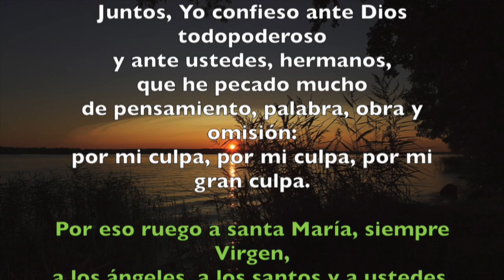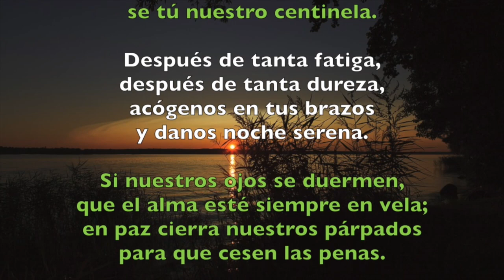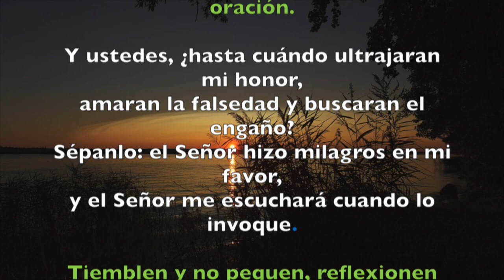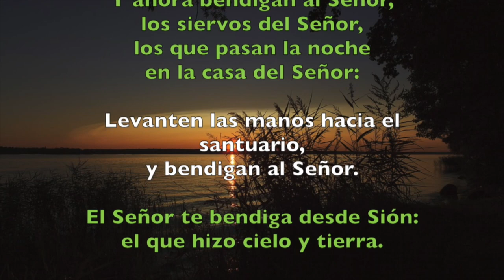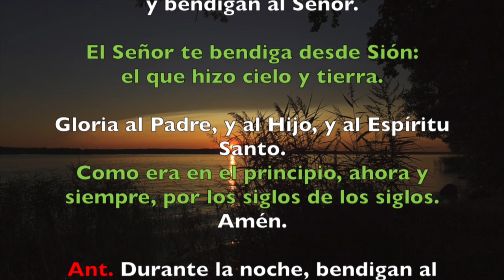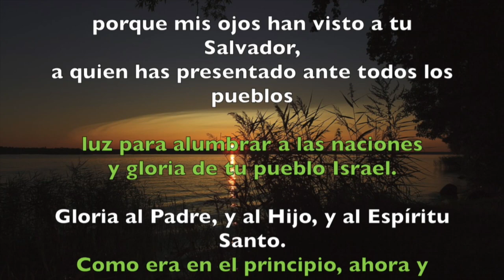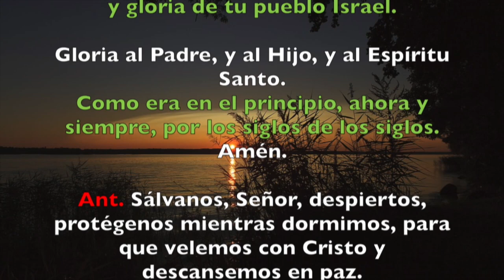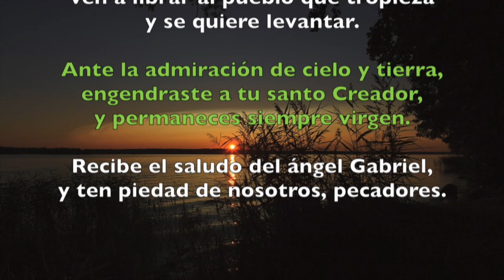Oración de la noche (Completas), SÁBADO 18 DE AGOSTO 2018 | Padre Sam